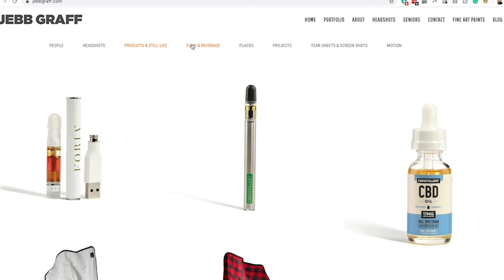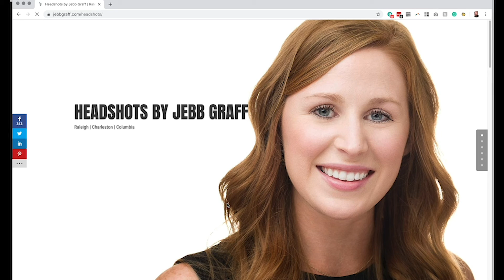Career Repositioning In A Down Economy - Episode 005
Welcome to the Career Brand Story, a podcast that provides expert career
coaching every week!

If you’d like more information about who we are and what we do, you can follow along on our social channels.

You can find all our free resources on our Click on the COVID-19 banner at the top of the home page!
Keep thriving!